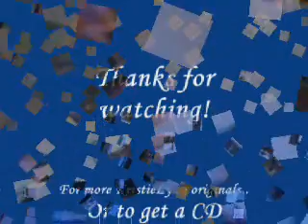'Shine' (Original)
This is one of my more recent originals.. I hope you like it!